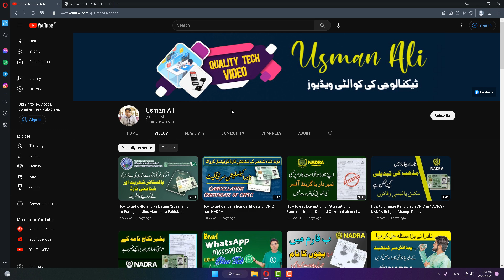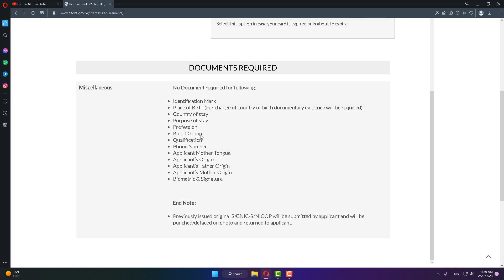13 changing in NADRA CNIC without any documents and verification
In this video, we will discuss about 13 changing in NADRA CNIC without any documents and verification.